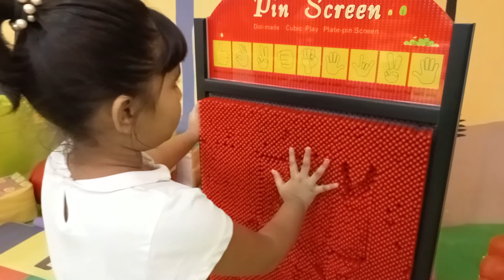Faija now in Babuland Indoor Playground for Kids by Faija real view.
Indoor Playground,